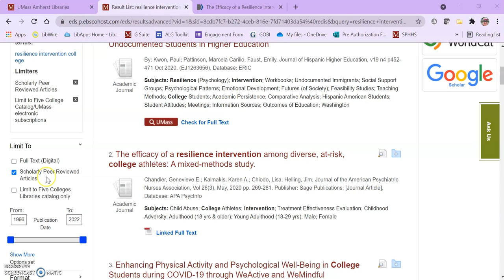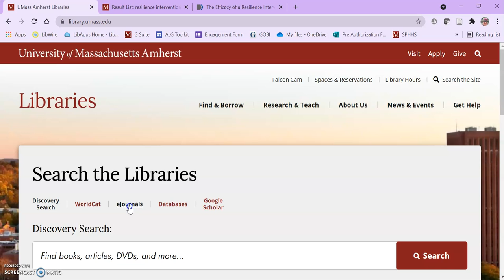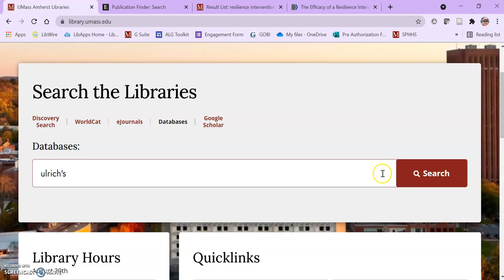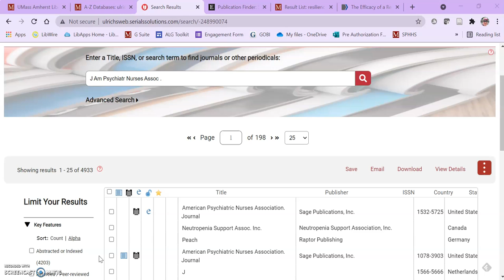How to find out if a journal is Peer Reviewed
Health Sciences Librarian Ellen Lutz shows how to use eJournals and/or Ulrich's Web to find out if a journal is Peer Reviewed when the database your're searching doesn't have a Peer-Reviewed check box